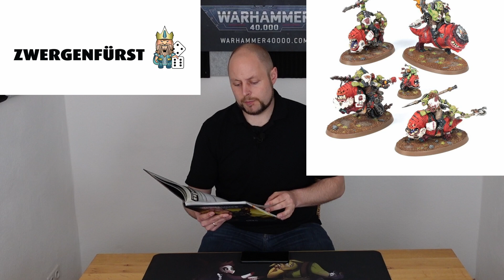Warhammer 40k: Codex Review Orks deutsch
mit  @zwergenfurst040

Da grüna Flut is wieda daaaaa!

Ja die Orks haben einen neuen Codex. Nach den starken Zuwächsen an Modellen in den letzten Jahren kommen auch einige Seiten zusammen. Ich habe mich für Euch durchgewühlt und meine Highlights rausgepickt ;-)

Was diesen sind?
Hört rein, ich spreche darüber ;-)

Schaut gerne rein und "stay-tuned", die nächste Folge kommt schon bald!

Links enthalten!
Ihr wollt mich unterstützen? Dann bestellt eure nächsten Minis, Farben oder Zubehör einfach beim
Zwergenfürst über diesen Link, Euch entstehen dabei keine Mehrkosten aber ich bekomme einen
Happen Provision ab:

Bis dahin, Trollige Grüße